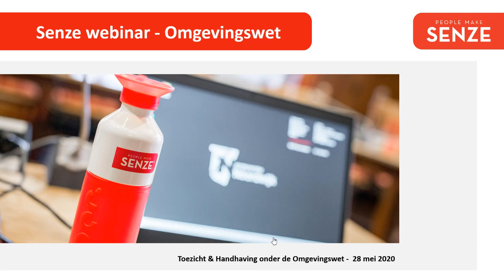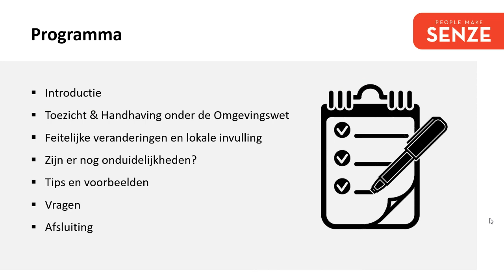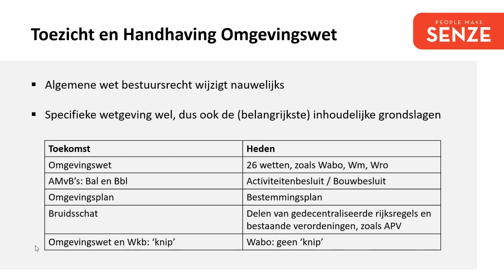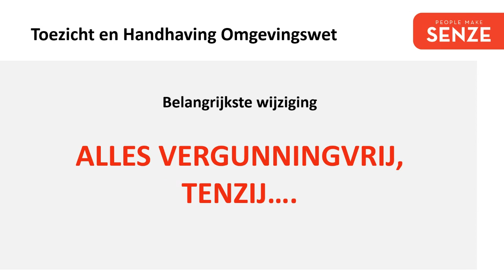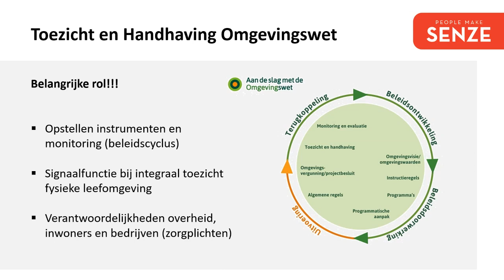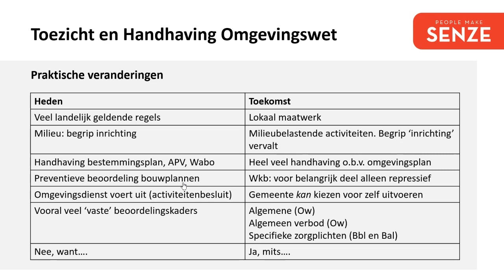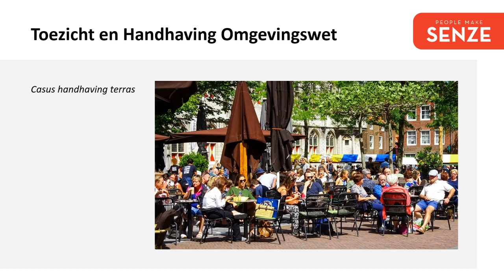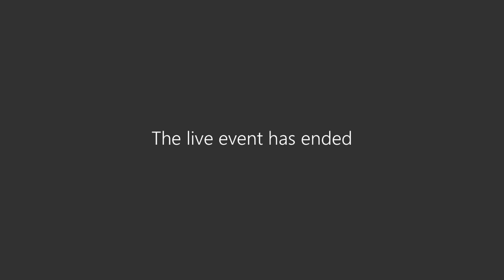SENZE WEBINAR - Toezicht en Handhaving onder de Omgevingswet - 28 mei 2020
Ons Webinar over de Omgevingswet gemist? Bekijk het hier terug en laat je in 50 minuten bijpraten door onze adviseurs Meerten van der Werf en Jaco van Giezen

De komende periode organiseren wij iedere laatste donderdag van de maand een vakinhoudelijk Webinar. Wij helpen u en uw collega's graag verder te ontwikkelen!